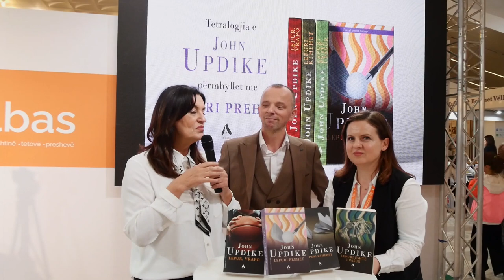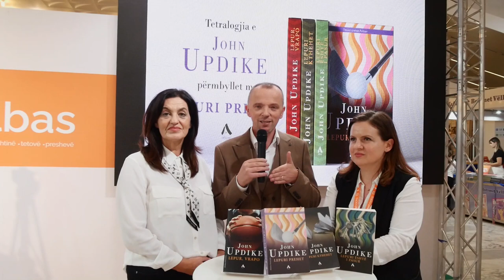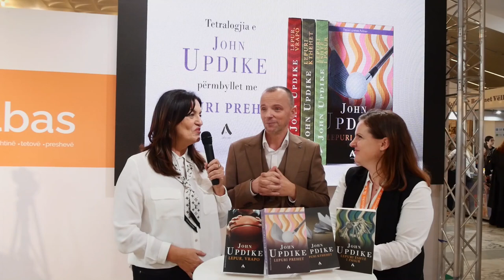Botim i ri – “Lepuri prehet” nga John Updike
Me përkthyesin Granit Zela dhe redaktoren e librit Dorina Basha bisedojme për librit të katërt të tetralogjisë së John Updike për Lepurin.